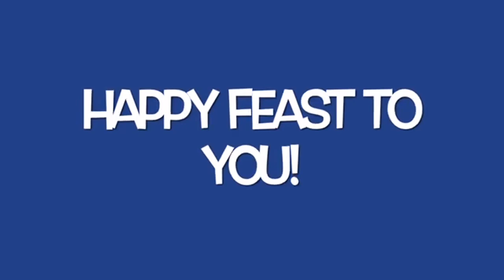செங்கடலைப் பிளந்தவரை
செங்கோல் அன்னையை வாழ்த்திப் பாடுவோம்